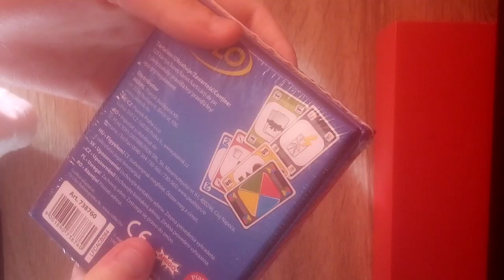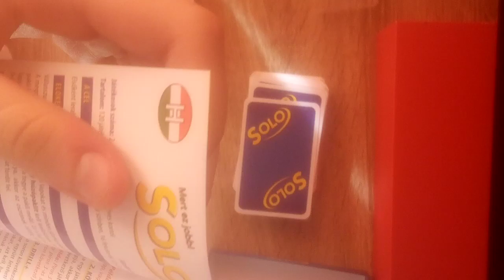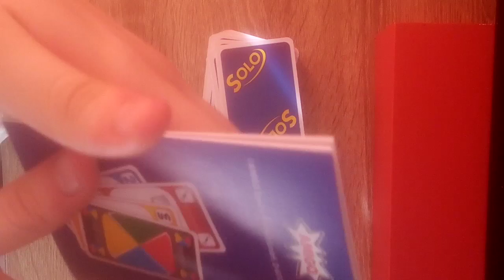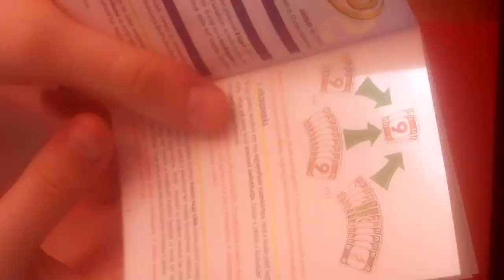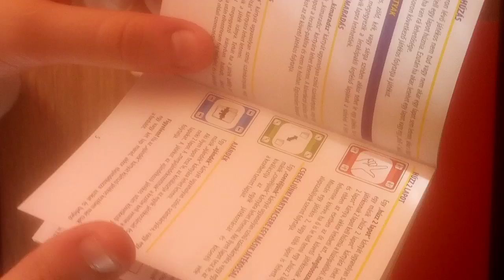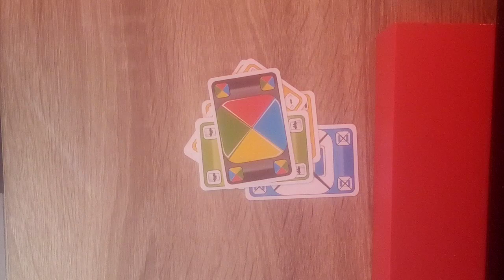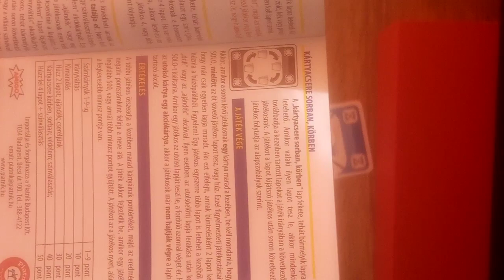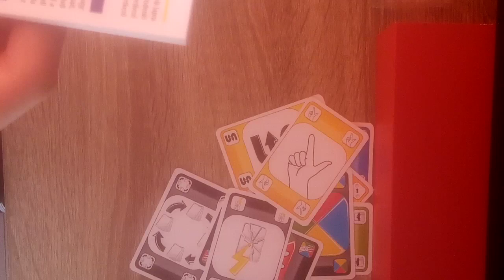uno battle advanced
i actually prefer this over uno tbh